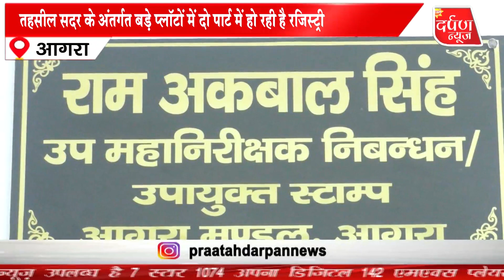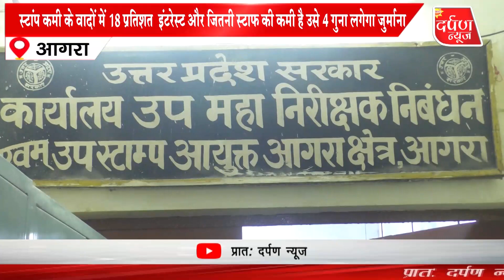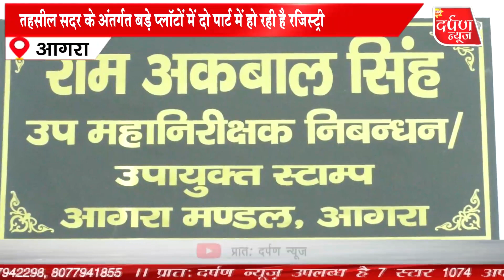तहसील सदर के अंतर्गत बड़े प्लॉटों में दो पार्ट में हो रही है रजिस्ट्री